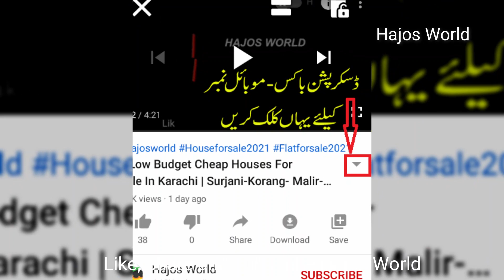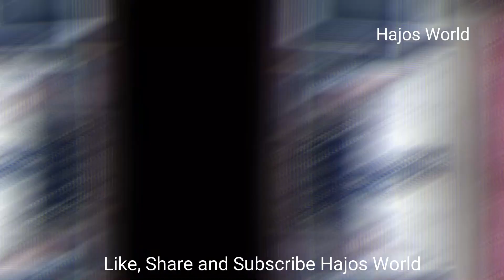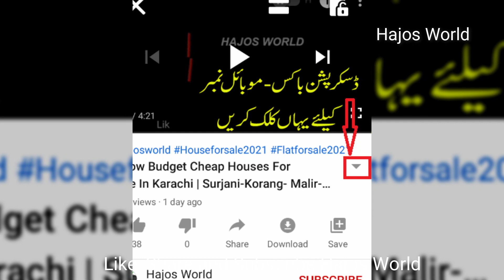North Karachi 80 SQY 3 Furnished Houses For Sale In Karachi |Low Price |Olx Houses PK|Hajos World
شکریہ
س وڈیو میں بتائی گئی پروڈکٹ / گاڑی کے مالک یا کمپنی سے ہمارا کوئی تعلق نہیں ہے اور نہ ہی ہم کسی قسم کے لین دین کے زمہ دار ہیں۔ وڈیو میں بتائی گئی معلومات انٹرنیٹ پہ اشتہار کی صورت میں دستیاب ہیں جنہیں انفارمیشن کے مقصد کی خاطر آپ کے ساتھ شئیر کیا گیا ہے۔ تمام لین دین کے معاملات اپنی زمہ داری اور سمجھ بوجھ کے مطابق کریں۔ شکریہ

House 1
Rs 6,500,000
2 Bds - 3 Ba - 80 Square Yards
Ground + one
North Karachi, Karachi, Sindh
Contact# SOLD-AD IS CLOSE-MAKAN BIK GAYA
House 2
Rs 8,000,000
3 Bds - 2 Ba - 80 Square Yards
For sale house 80 Gaz
House 3
Rs 9,000,000
6+ Bds - 5 Ba - 80 Square Yards
Corner Located Ground +One well constructed House for Sell
Contact# SOLD-AD IS CLOSE-MAKAN BIK GAYAN

Three Houses For Sale In North Karachi
House For Sale In Landhi Karachi On Olx Today
House For Sale In Prem Villas Karachi
house for rent in north karachi sector 9
house for sale in north karachi 5c3